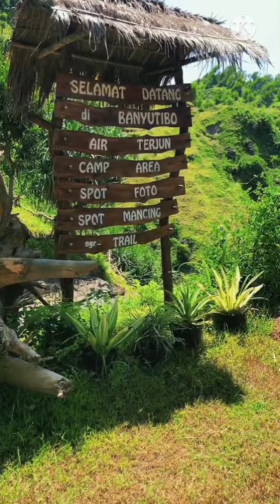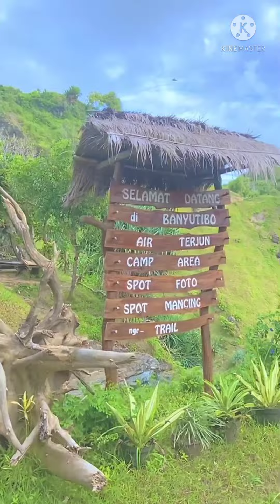BUKIT PENGILON GUNUNGKIDUL|| {YOGYAKARTA}||(tempat yang belum banyak yang tau)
wisata bukit pengilon berada di gunungkidul tepat nya di sekitar pantai siung.
bukit pengilon gunungkidul menyuguhkan view yang sangat alami dan mempesona.anda juga bi nge
cam  di bukit pengilon karena
di wisata bukit pengilon adalah padang rumput yang luas.